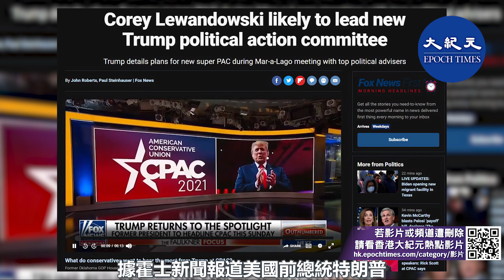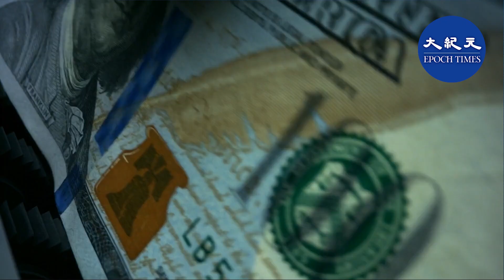【焦點速遞】【字幕】美國前總統特朗普卸任後仍然備受關注，多名知情人士證實，特朗普正在組建一個新的政治行動委員會（PAC），擬計劃2024年東山再起，參與總統競選